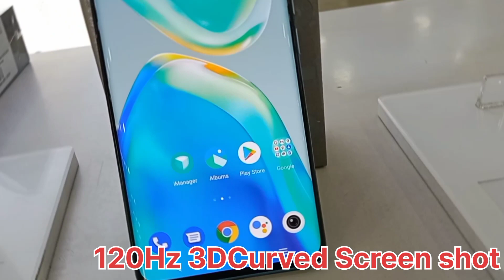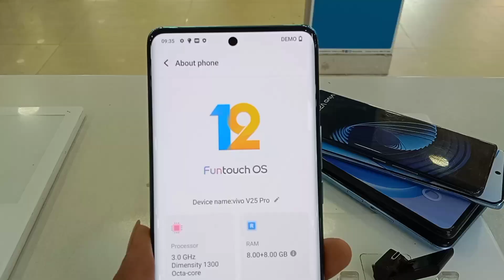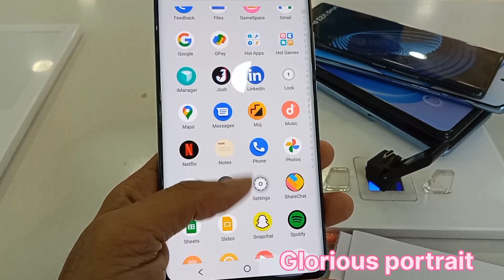Vivo V25 pro। Features & Benifits।। New launchd Mobile।5G phone। India's no1 colour changing Phone।।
Vivo V25 pro। Features & Benifits।। New launchd Mobile।5G phone। India's no1 colour changing Phone।। This video Vivo v25 Pro is such a wonderful and excellent mobile phones this phone very stylist and the camera and battery backup very well software is very good. amoled display and curve display is very good finishing and the colour changing back covers wonderful the new technology the new generation of 5G mobile .
আমার প্রিয় দর্শক বন্ধুরা। আমি এই ভিডিওতে vivo এক নতুন মোবাইল vivo v25 pro এর সমস্ত ফিচারস এবং ডেসক্রিপশন এখানে আমি উপস্থাপনা করেছি। বন্ধুরা। আপনি এই মোবাইলটা সমস্ত ধরনের পুঙ্খানুপুঙ্খ ডিটেইলস আপনি আমার ভিডিওতে পেয়ে যাবেন। বন্ধুরা এই মোবাইলটি আমি সামনে থেকে যা দেখেছি তা সত্যি খুবই সুন্দর। এবং খুবই ভালো ক্যামেরা কোয়ালিটি খুব ভালো বডি ফিনিশিং খুব ভালো। এবং ওভারল পারফরম্যান্স হিসাবে খুব ভালো। বন্ধুরা। জীবন আরো দুটো মোবাইল নতুন আনতে চলেছে সেই দুটো মোবাইল সম্বন্ধেও আপনাদের আমি জানাবো আপনি যদি জানতে চান বিশদ বিবরণ তাহলে আপনি আমার নিচে থাকা মোবাইল নাম্বারটা সাথে যোগাযোগ করতে পারেন আমি আপনাদের অবশ্যই সাহায্য করব আমার মোবাইল নাম্বার ৮৫৩৮৮ ৩৩০৬৮। এবং ফোন করতে পারেন বন্ধুরা আমার ভিডিও যারা দেখছেন বাইরে থেকে অর্থাৎ ভারতবর্ষের বাইরে যারা আছেন তাদেরও বলবো যে এর দামটা এই মুহূর্তে মার্কেটে ফ্ল্যাকচুয়েট রয়েছে তাই সঠিক দামটা ভোলা সম্ভব নয় তবে মোবাইলটি ৩০০০০ টাকার উপরে দাম আছে ইন্ডিয়ান মানি।
ধন্যবাদ বন্ধুরা
ভালো থাকবেন সুস্থ থাকবেন এটাই আপনাদের কাছে কামনা করি এবং আমার ভিডিওটা আপনার সব সময় দেখবেন ধন্যবাদ।
নিচের এই লিংকে ক্লিক করুন,👇